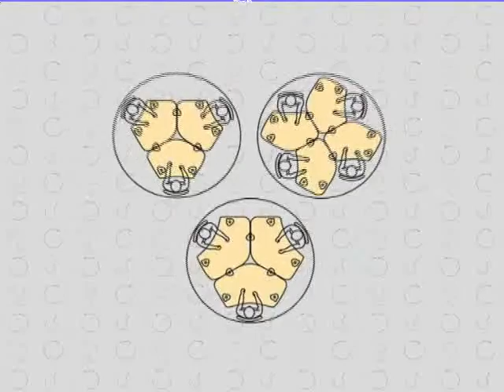Archivio spot - METHIS sogg2 - 2001